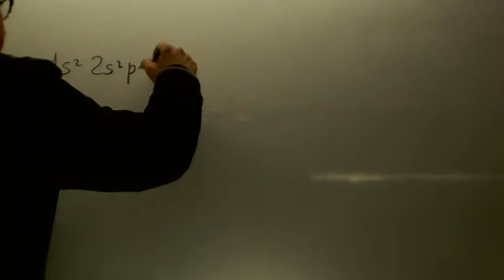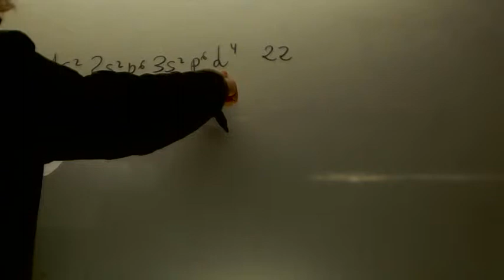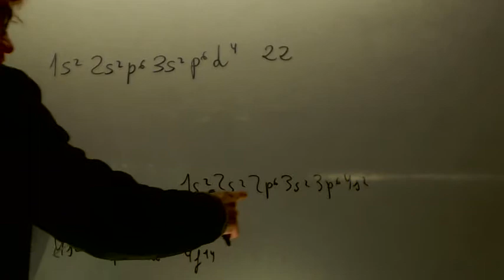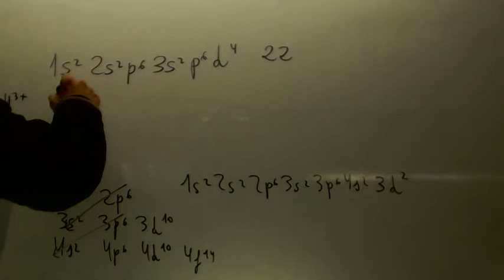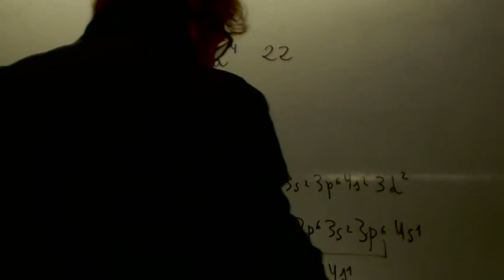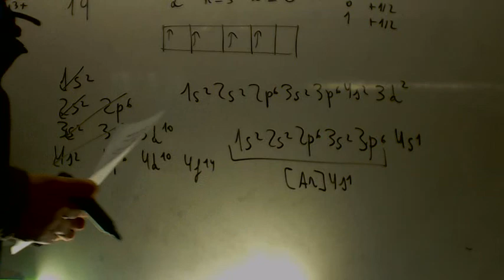Selectividad Septiembre 2009 Quimica Academia Usero Estepona